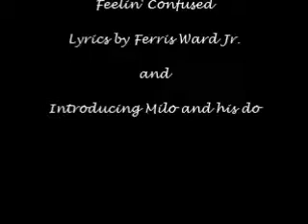Video Feelin' Confused